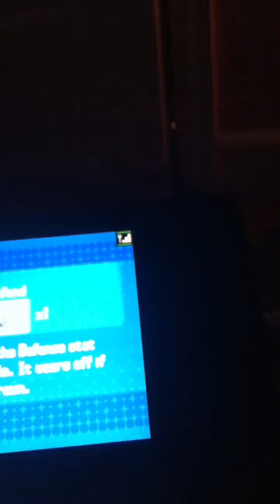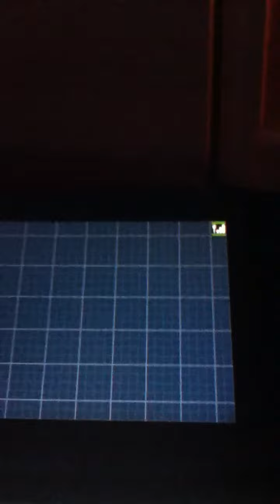Pokemon Black and white 2 how to evolve skitty to delcatty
Evolve skitty